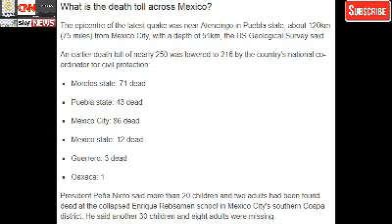Mexico: Huge earthquake topples buildings, killing more than 200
This video is about to the Mexico: Huge earthquake topples buildings, killing more than 200.